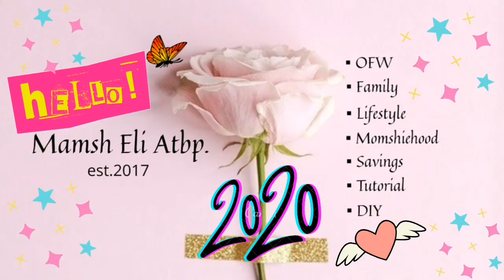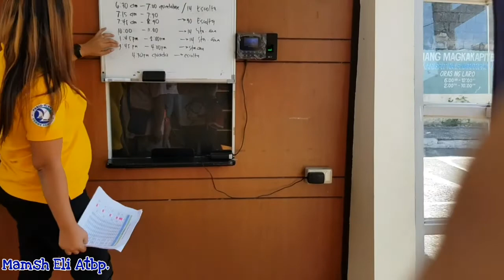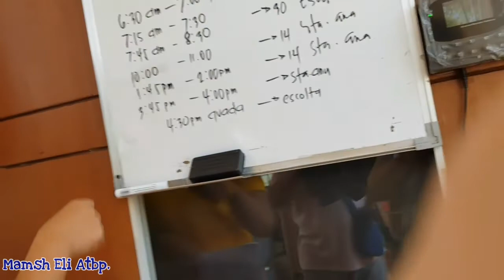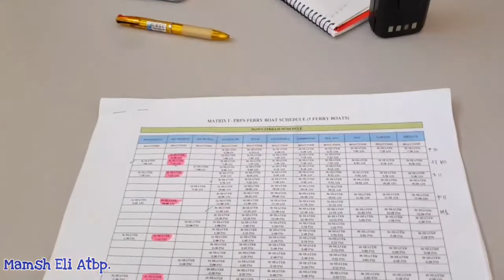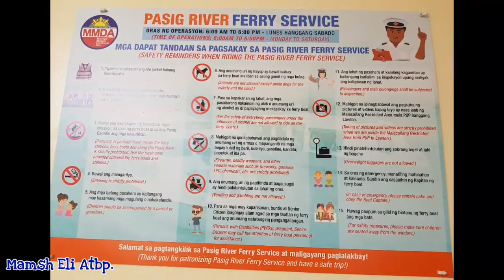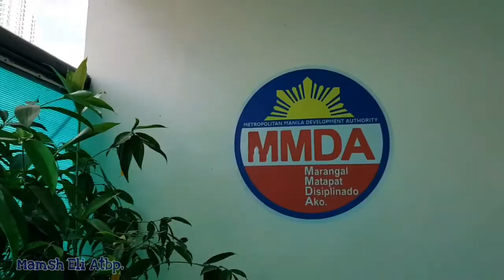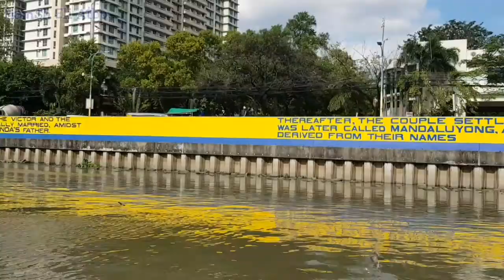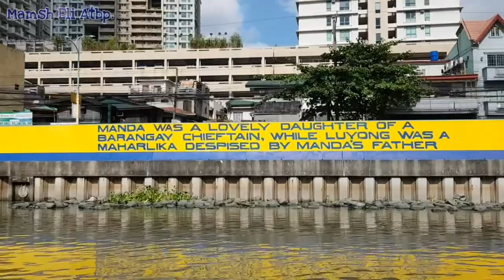Free Pasig Ferry Ride until Jan 31 2020 | Advance Tipid VDate niyo na sa Ilog Pasig | Mamsh Eli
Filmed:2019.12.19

Day 5 ng Christmas break sa Pinas, sabi ni Mayor Vico and Senator Bong Go FREE ferry ride daw until Jan 31 2020 sakto naman itinerary kami pa Divisoria..kaya enjoy the ride habang free..

Salamat sa mga patuloy na tumatangkilik ng videos ko. GodBless po.. keep on watching..

Big Thank you guys who appreciate my content and this channel.

Bago sa Last Post:

Nakigulo sa Flag Ceremony ng Staff at Day Tour sa City Hall feat. Sweet Candyland Theme | Mamsh Eli v290

Isang beses pa:

Dubai 10th Beat Diabetes Walk 2018 Kit | Dumating na | Throwback Na 'to | OFW Pinay in Dubai v265

Meron rin tayo mga MOST VIEWED Mamsh..

OWWA Rebates 2019 for OFW Know If You are QUALIFIED | Frequent Asked Questions | FAQ | Mamsh Eli v243

Year 1 na Tayo Anniv Vlog

Anyway thanks for always tuning up in my channel.

Let's be friends..YASSS..meron na akong

Ayan ni-add niyo na ako..yeyy..friends na tayo..😊

L❤vesh..

Mamsh Eli 🦋🤗